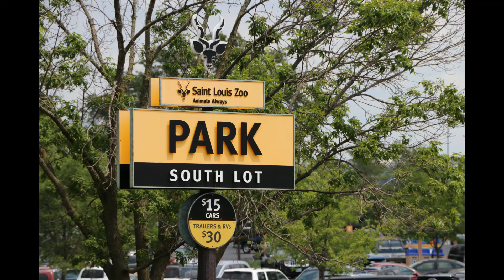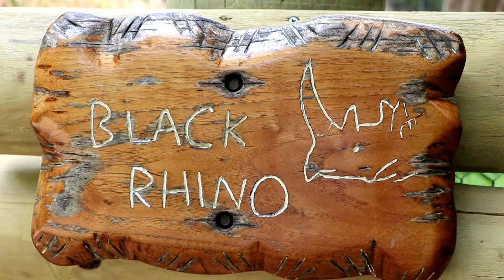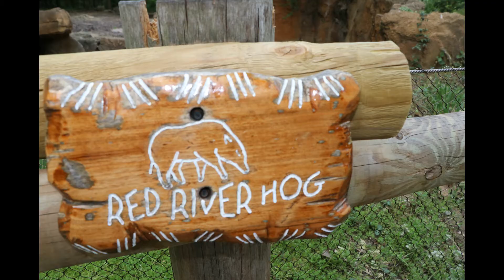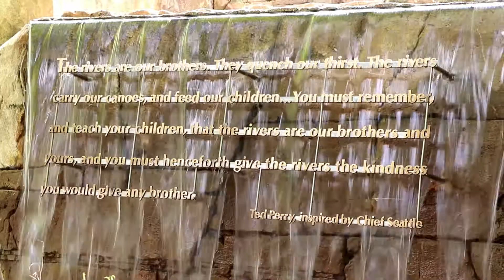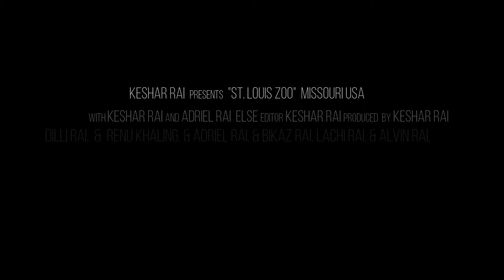St Louis Zoo Visit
Family Trip @  St. Louis Zoo, Missouri USA. Kids Fun Place.